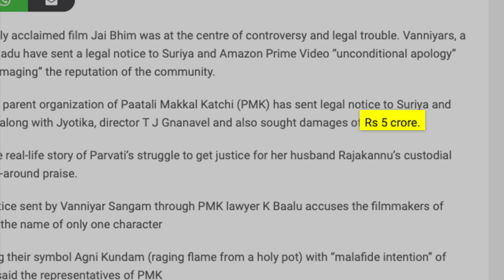JaiBhim 5 கோடி அரசியல் | ஜெய்பீம் மாறுவேடம் | உண்மையான நிலவரம் | Tamil | Pokkisham